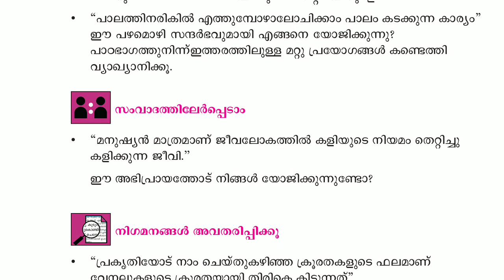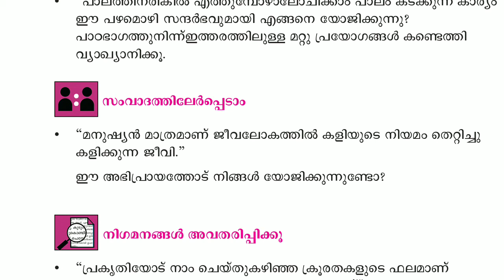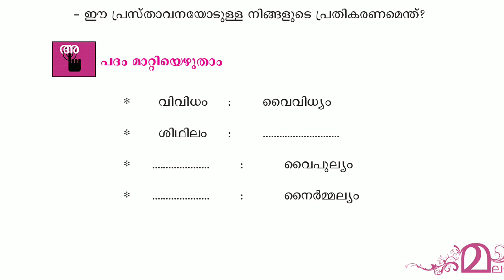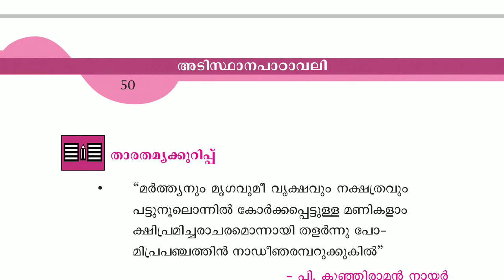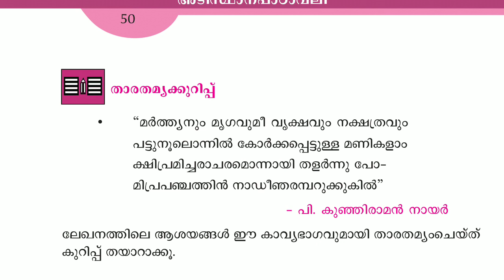7th class Malayalam